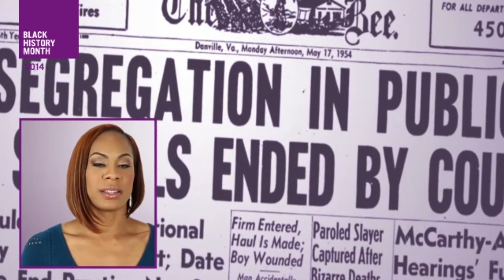AM MEDIA -REEL 2013